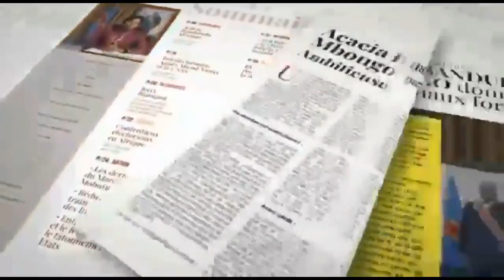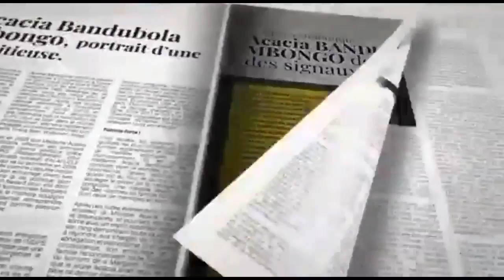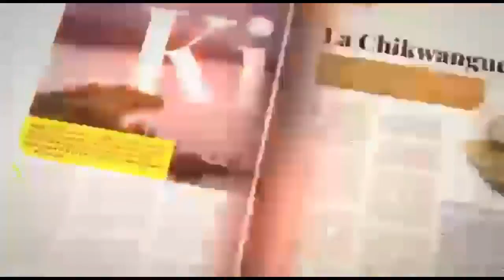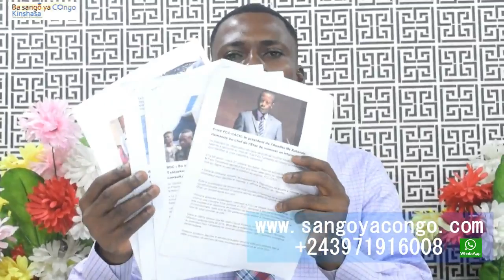OLIVE LEMBE ACCUSEE DE RECRUTER DES JEUNES DU KIVU POUR UNE REBELLION AVEC LE GENERAL BINDU.BENJAMIN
OLIVE LEMBE ACCUSEE DE RECRUTER DES JEUNES DU KIVU POUR UNE NOUVELLE REBELLION AVEC LA COMPLICITE DU GENERAL BINDU : PIECE CONTRE PIECE AVEC BENJAMIN MWANA SUKA DU 23/11/2020

Merci à tous
Chancella Tshala .